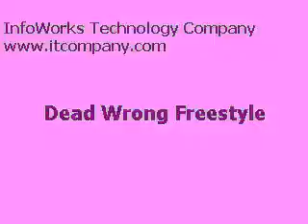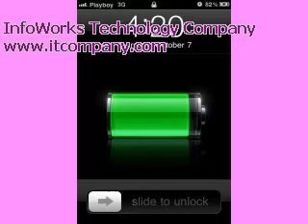Dead Wrong Freestyle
Biggie-Dead Wrong, Instrumental. H.O.Bs, Vitamin K and C-Lo